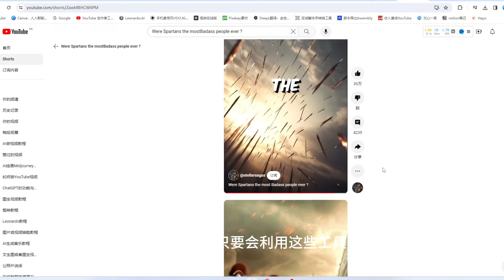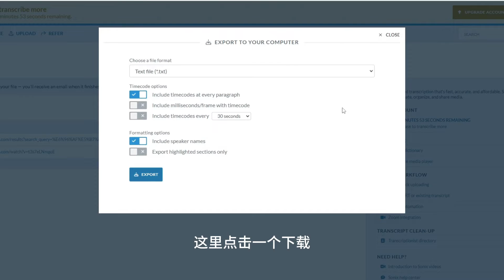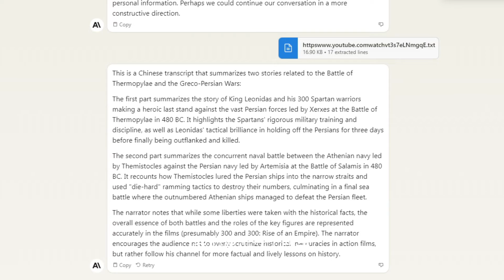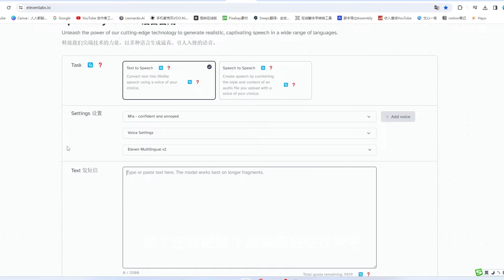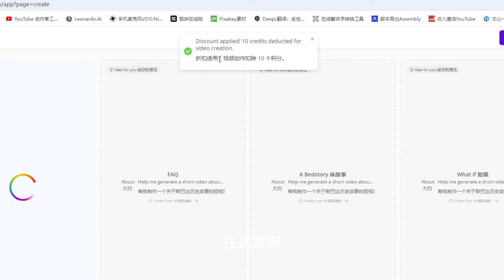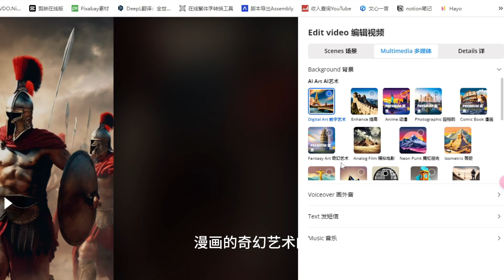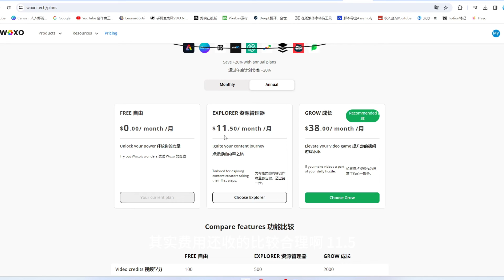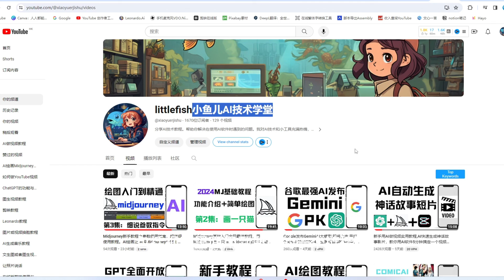Ai一键生成视频教程，WOXO一键生成爆款短视频，分分钟完成。替换多款传统剪辑方式，零基础做youtube历史短片,AI全自动创作影片赚钱，详解方法，2025年做youtube视频挣钱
► tubebuddy Youtube频道优化工具

你是否想学习如何快速生成高质量的短视频？本视频将为你介绍2024年最强的AI视频生成工具——WOXO，让你轻松掌握一键生成爆款短视频的技巧。通过这个视频，你将学会如何使用AI软件替代传统的剪辑方式，零基础制作出吸引人的历史短片，成为专业的YouTuber。

内容亮点：

介绍WOXO——2024年最强的AI视频生成工具；
一键生成爆款短视频，快速高效；
替代Capcut+剪映传统剪辑方式，提升制作效率；
零基础制作出吸引人的历史短片；
专业做YouTuber的必备工具；
AI如何全自动创作影片；
AI生成视频的完整免费教程；
详解使用方法和技巧；
实现短视频变现的实用指南。
通过学习这个视频，你将掌握最新的AI技术，提升你的短视频制作技能，实现短视频变现。赶快点击观看，开启你的短视频创作之旅吧！同时，欢迎点赞、分享，并关注我们的频道，更多实用工具和教程等你来发现！